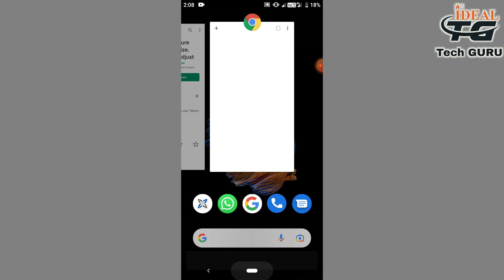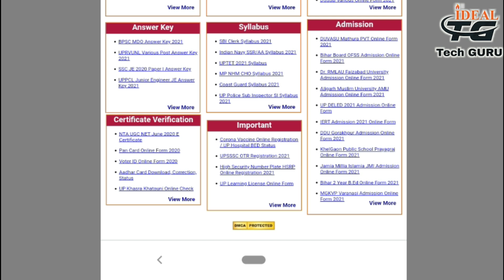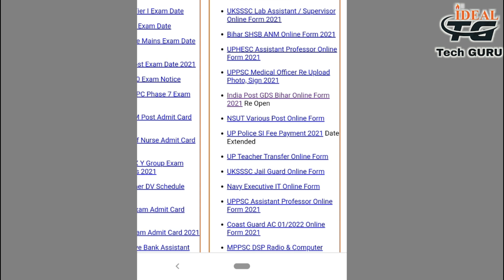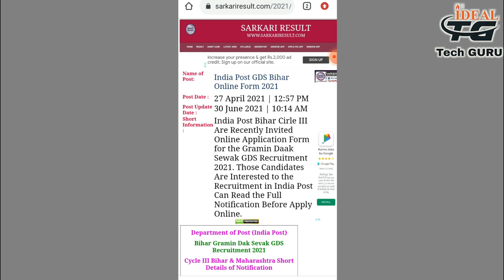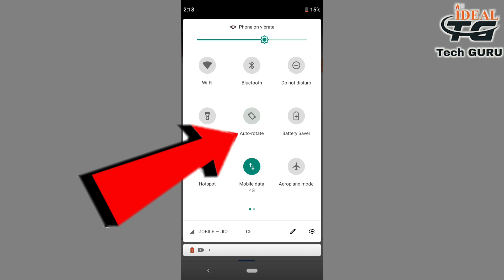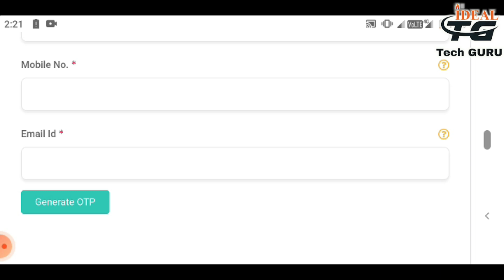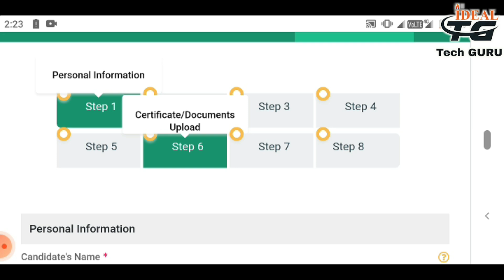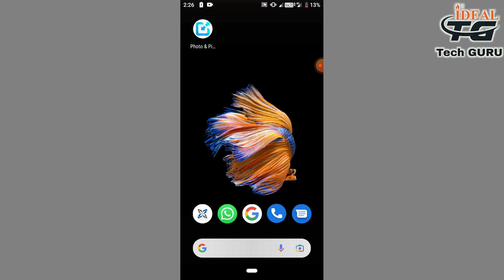Online Form Kaise Bhare Mobile Se | How to Fill Online Form for Goverment job | Sarkari Result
About Video: Ajj ke is video me ham bat karne ja rhe hai ki kaise app koi bhi exam ke liye online form fill kr skte hain.

Content Cover👉
ऑनलाइन फॉर्म कैसे भरेंगे?
ऑनलाइन फॉर्म कैसे भरें मोबाइल से?
कंप्यूटर से ऑनलाइन फॉर्म कैसे भरें?
कैसे करे आवेदन?